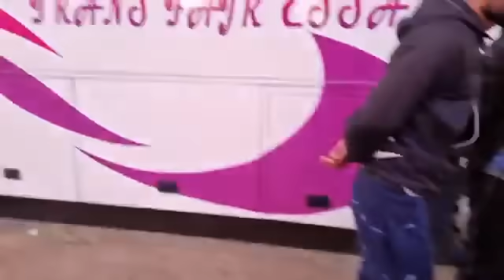فهاد اللحظات البوليس وقف كار بطريق مديونة كيهز البلايص فالشارع وهاشنو دارو معه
مباشرة من الدار البيضاء... فهاد اللحظات البوليس وقف كار بطريق مديونة كيهز البلايص فالشارع وهاشنو دارو معه